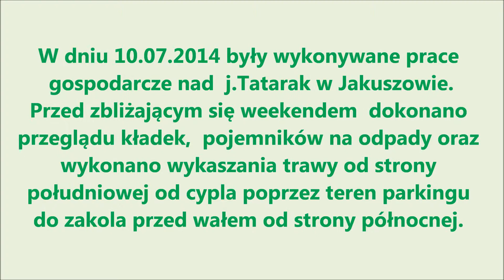Prace gospodarcze - j Tatarak - 10 07 2014